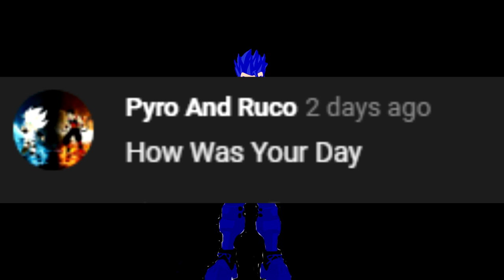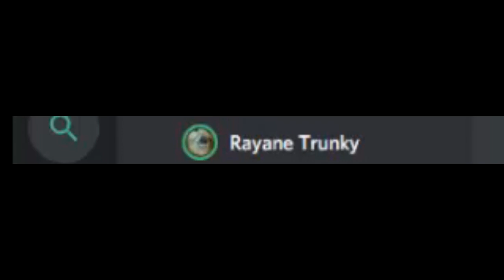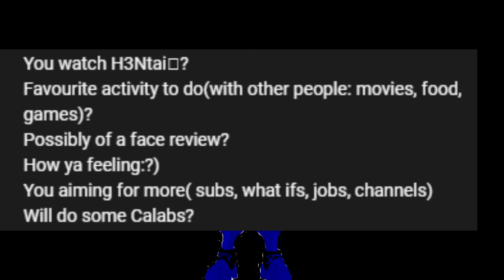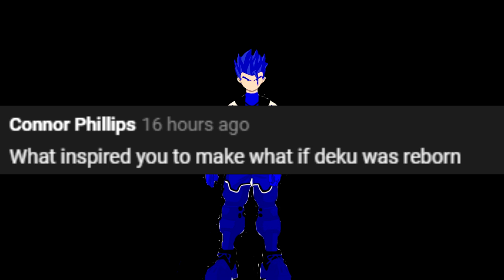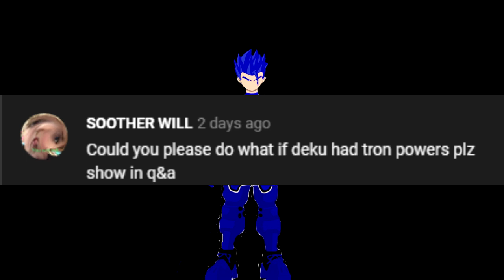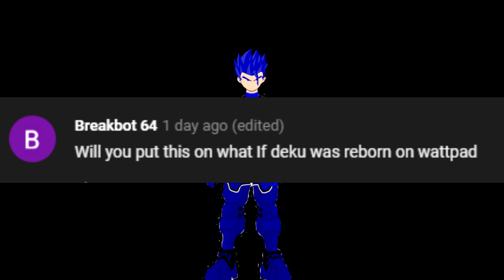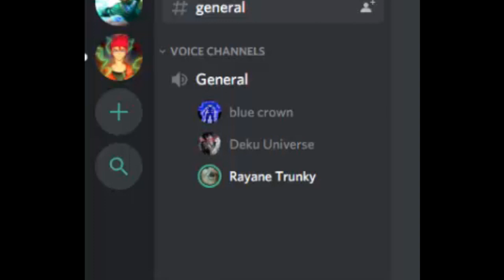Q&A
hope you guys enjoy this part